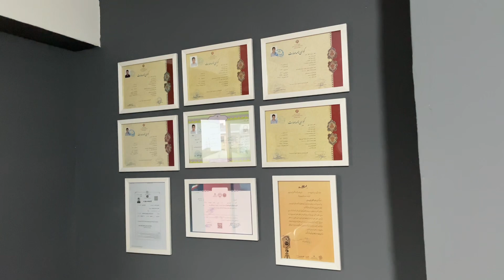ولاگ درست کردن آتلیه- کلی تغییرات داشتیم ❤️ 😍😍😍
خیلی ممنون میشم مارو دنبال کنید نظرات شما باعث دلگرمیه خیلی دوست دارم 😍❤️